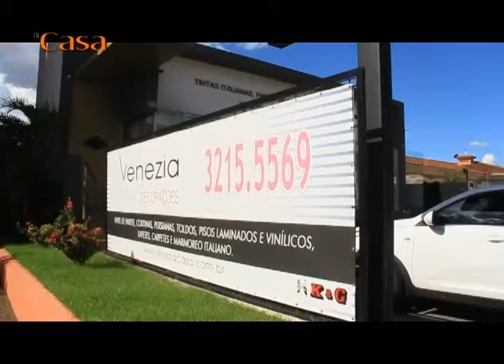Programa Di Casa 233 - ShowRoom - Venezia Casa